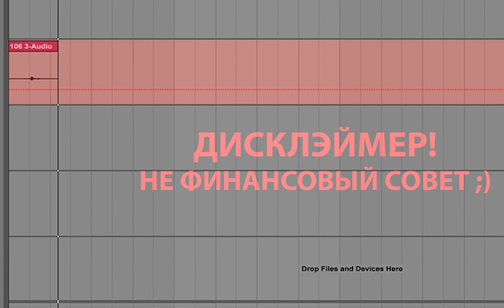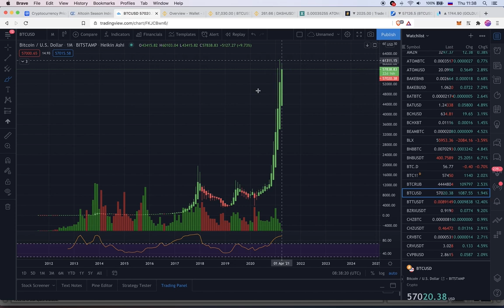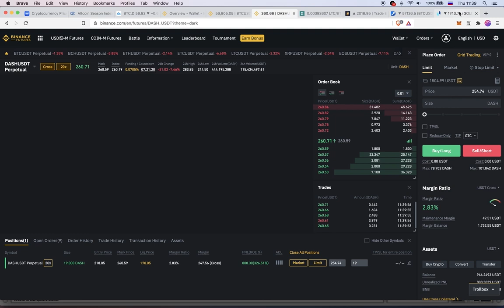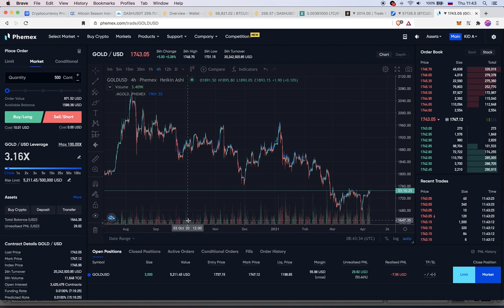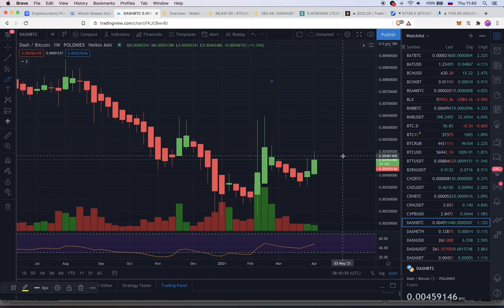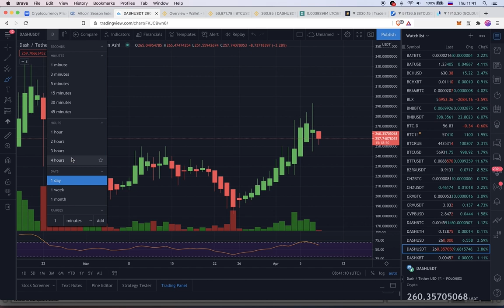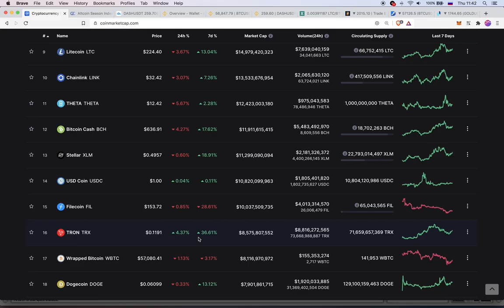МЫ В БОЛЬШОЙ ЗЕЛЕНОЙ СВЕЧЕ! [ОБЗОР КРИПТО РЫНКА]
ТАЙМАСТАМПС:
00:00 BTC
00:30 Внутри большой свечи
2:40 Доминация
3:00 Мои Cделки $$$
4:30 XRP
5:11 АЛЬТСЕЗОН
5:40 DASH/BTC
6:30 CoinMarketCap
7:30 Карандаш

BTC: 1JcJgpSHbrRwgnvLeteXNfNXxLgpDuxyMP
ETH: 0xC8b0CF755bec8155D371676D77A579D7E15fd7eD
DASH: XuhZGGGezSEqnDq5ETBkiMc4ARfS6UxQAi
LTC: LfGpGJjkcrgZV12VNnQdEx79uHgeHSS8oG